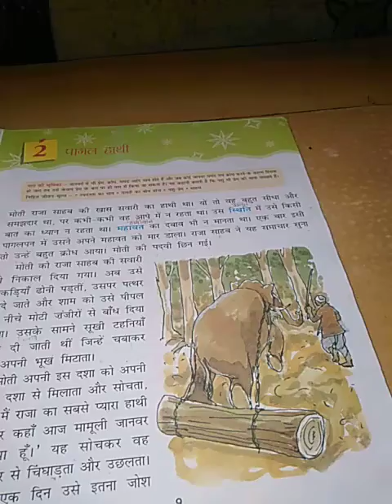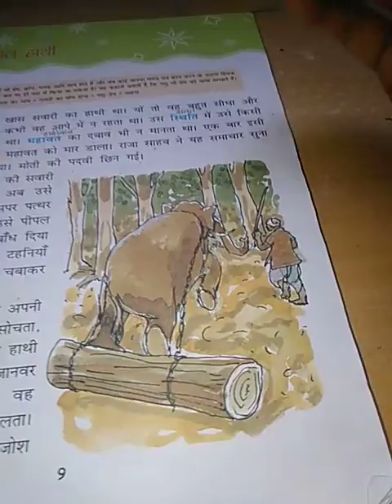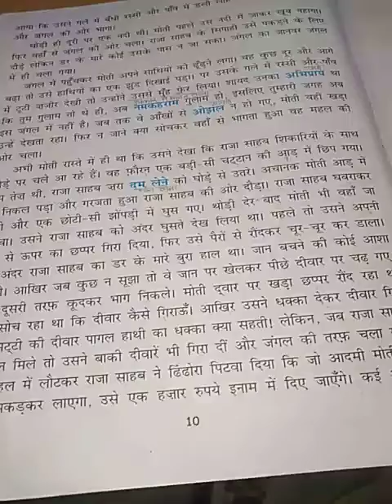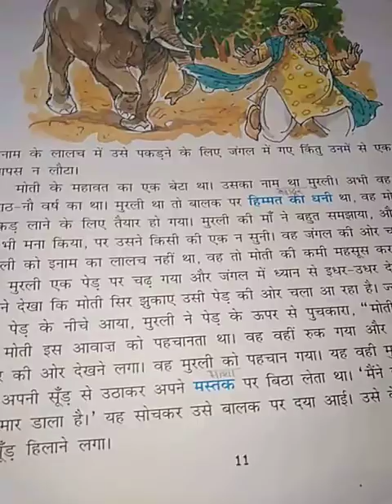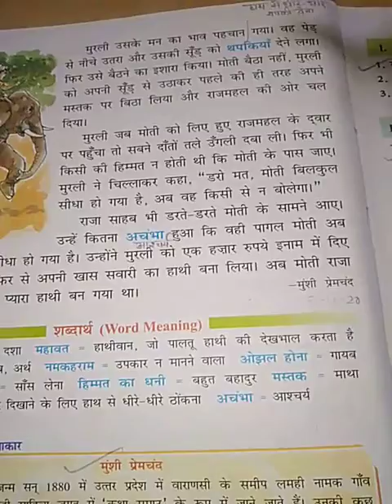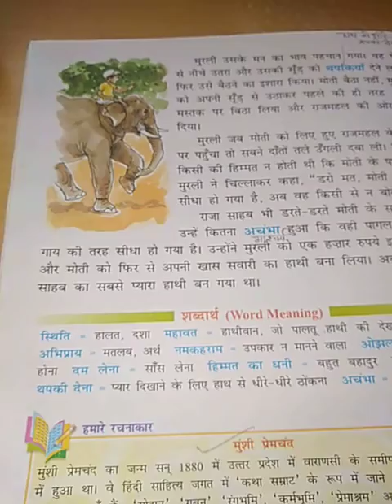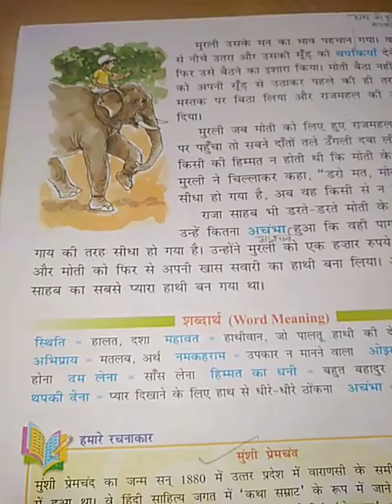TNEPS Class-5th Hindi Ch.-2